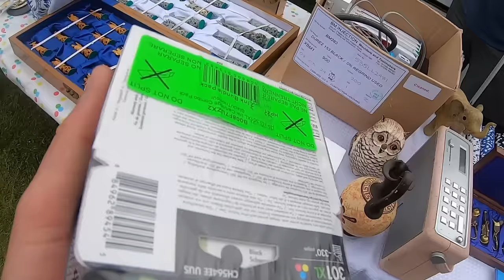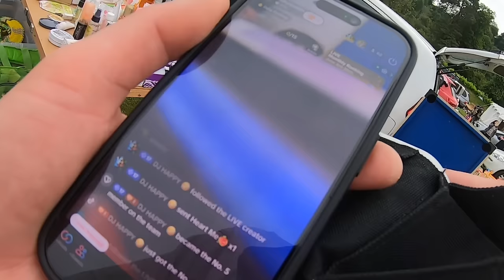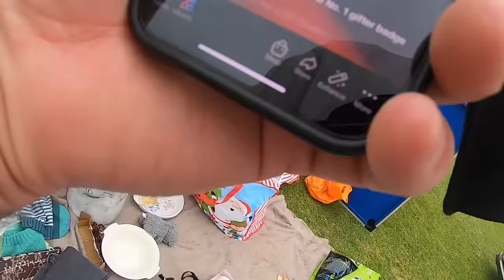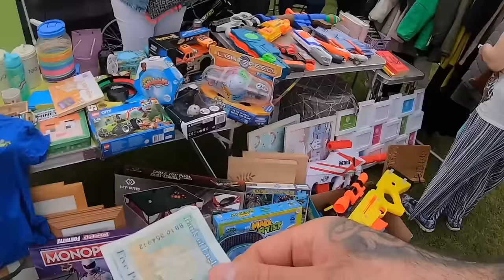This Car Boot Sale Was FULL Of Surprises!